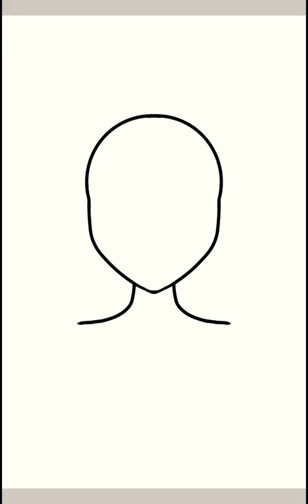Purple Dragon girl, Drawing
Hope you like it, I drew it on my tablet and it took FOREVER To draw xD